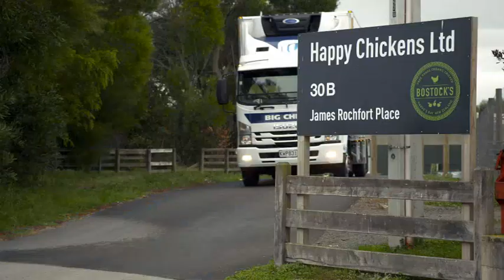TVNZ Country Calendar Programme